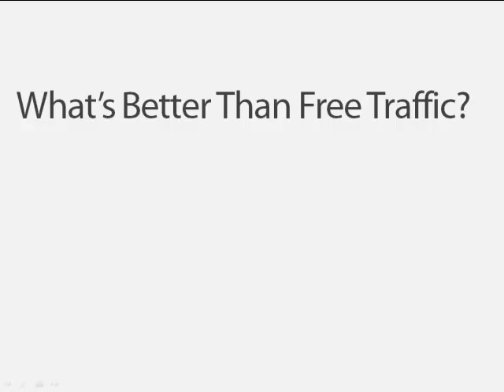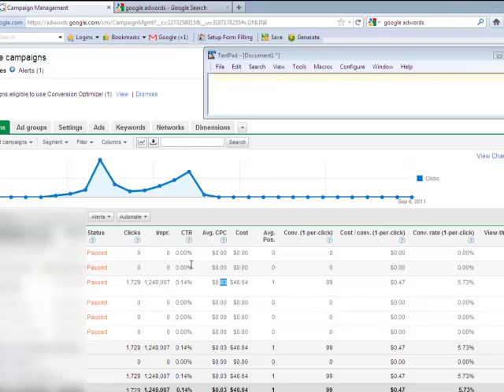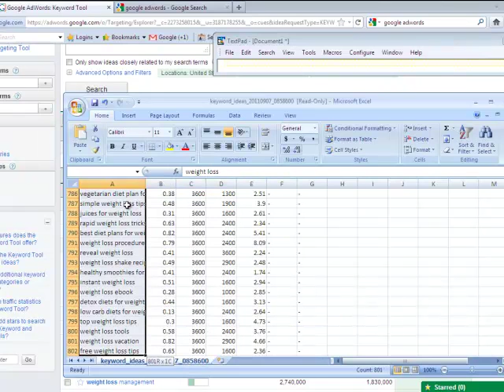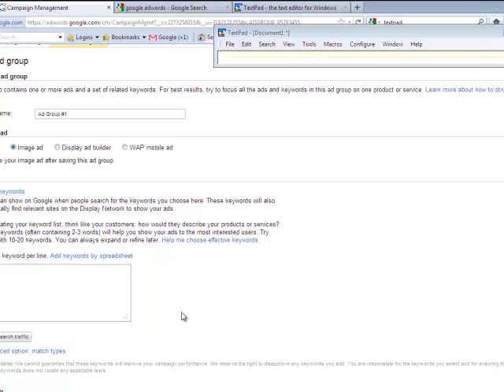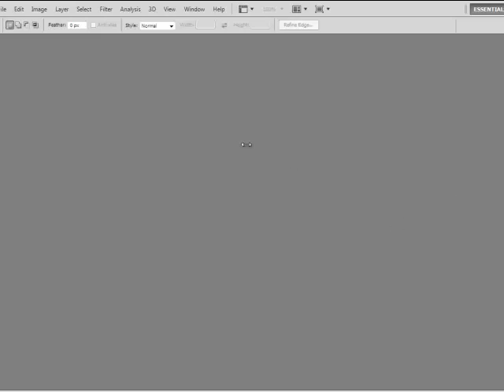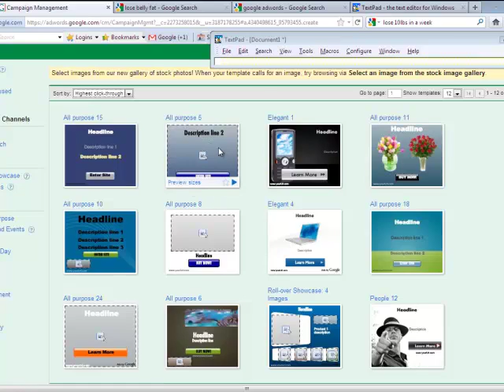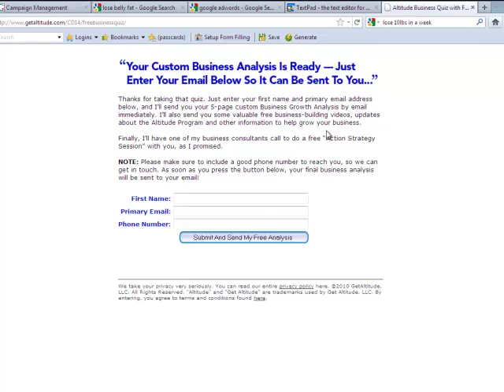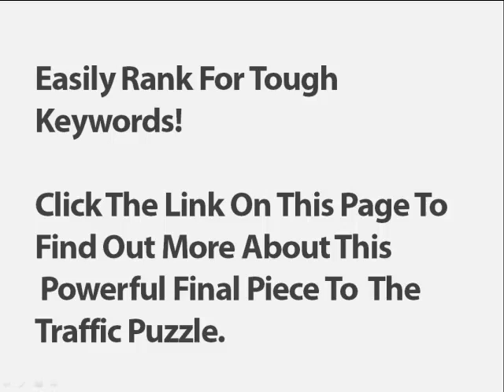What's Better Than Free Traffic?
What's better than free traffic? Cheap targeted traffic that you can use over and over to get the results that you need.

Everyone needs traffic to their blog, website, cpa offer or whatever. Maybe you just want your video to be seen. It doesn't matter: you need traffic to get anything done online. Hopefully this video will get you on your way to generating the traffic that you need.